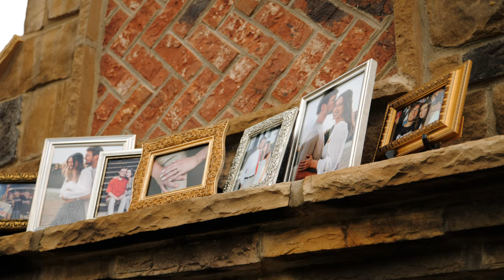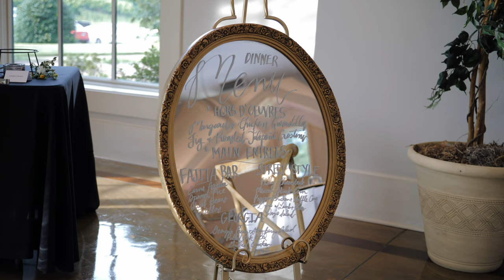Reagan & Mandy | Yonah Mountain Vineyards Cleveland, Ga | Wedding Film 4K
We are Selfless Films, an Atlanta based wedding & lifestyle film team.

We want your wedding day to feel effortless, blissfully romantic & joyful. These moments are meant to last a lifetime, to be cherished, passed through generations, & reflected on in the best & worst times of your marriage. Our philosophy is to enthusiastically capture & preserve love stories like yours. We are your wedding day historians. Our job is to document your special moments so they can be cherished even long after the memories fade away.

We would love to get to know you. Please reach out and lets chat!

MB01ZXVGWN1DUPP
MB01EDPYIGJGASU
MB01VGCXKL311BT
MB01DQOFMY3VN4K